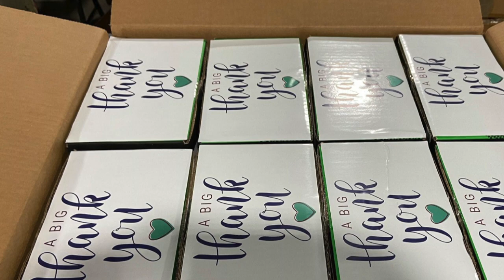Welcome to Our Youtube Channel!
At OCM, we know that making your space feel like home is 🔑
We're here to provided you with all of the essentials to make your space at college your own. Whether you're moving into a dorm for the first time, or decorating your on-campus apartment, we have EVERYTHING you need to make it feel like home.